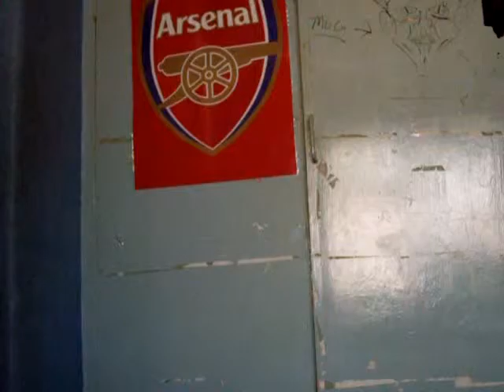feeder year year - cover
gd song i lov the band FEEDER allways hav. but never fought about recording a song an uploadin it..